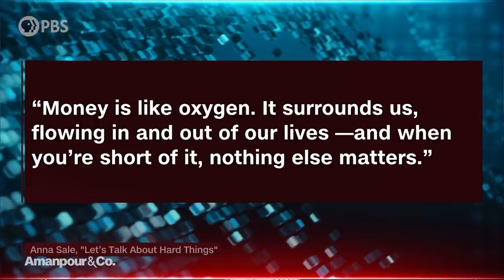Anna Sale on How to Have Better Conversations About Death, Sex and Money | Amanpour and Company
During the pandemic, many of us have had to wrestle with grief and anxiety surrounding health, finance and relationships. Anna Sale explores these difficult topics on her hit interview podcast “Death, Sex and Money.” Sale's new book, “Let’s Talk About Hard Things,” is based on what she has learned from these conversations. She shares these life lessons with Hari Sreenivasan.